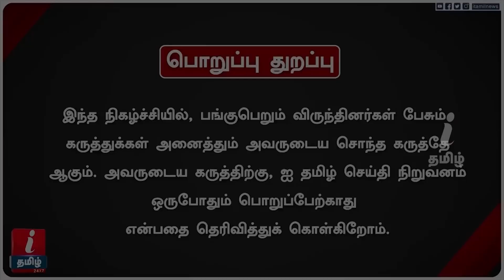Vijay -க்கு சிவாஜி தோல்வி கதை தெரியுமா? - உடைத்து பேசும் Journalist Pandian